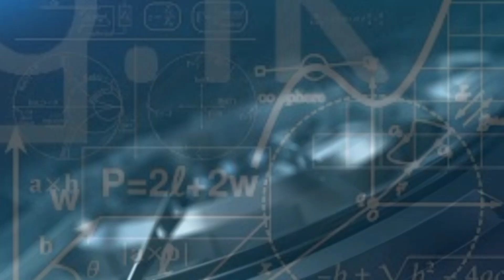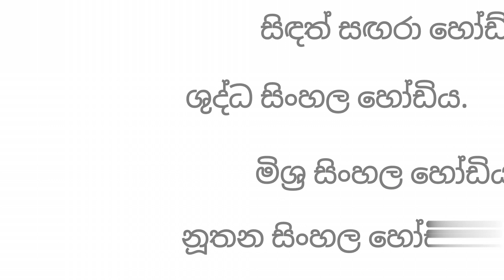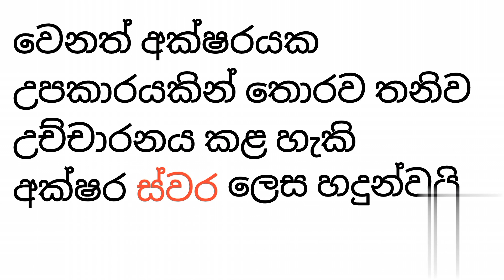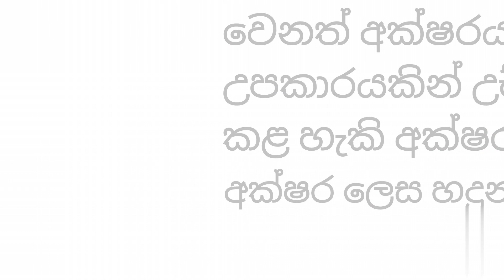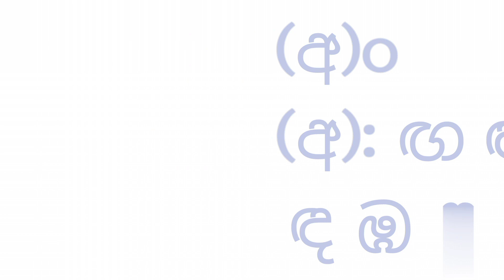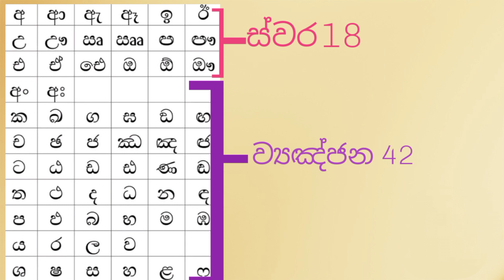Akshara Mala WA Grade 6| Be Smart අක්ෂර මාලාව 6 ශ්‍රේණිය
සිංහල අක්ෂර මාලාව 6 ශ්‍රේණිය

Be Smart 🎓